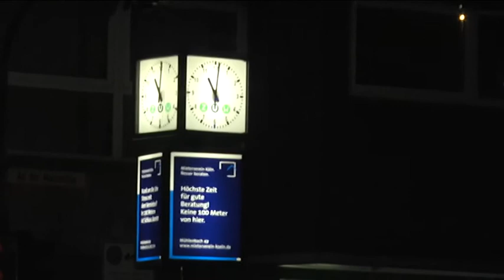KHM Klanglabor: Patchbay extended – Boolean Disasters and Ghostnik Melodies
Eine Expedition zur Echtzeit-Berechnung der letzten verbliebenen grossen Fragen der Automatentheorie unter Zuhilfenahme von logischen Gattern, Attraktoren, Rückkopplung und Homöostase. Aber Vorsicht: auf der Zielgraden lauert das berüchtigte Trio aus logistischer Gleichung, Rungler und Pseudo-Randomisierer – und bevor irgendein Ergebnis sich zum Ohr durchschlägt, muss es ohnehin durch den Fraktalwellen-Umformer.

KHM Klanglabor